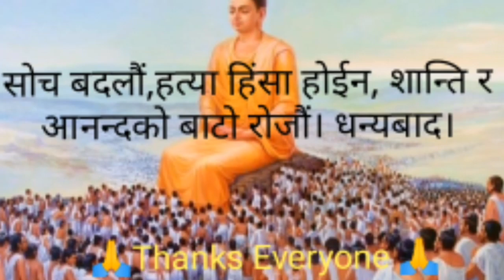हत्या हिंसा बन्द गरौं, जीवन प्रेरक भनाई ( Let's stop killing and violence, life-inspiring saying)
"कसैलाई घृणा गर्दा तपाईंको घृणा खतम हुँदैन,यो केवल प्रेमले नै खतम गर्न सकिन्छ। जसरी नराम्रो को लागि नराम्रो खतम हुँदैन,त्यो प्रेमले नै समाप्त हुन्छ" यो दिव्य उपदेश, शान्ति अहिंसा का प्रतिमूर्ति एबम अग्रदूत भगवान गौतबुद्धका उपदेश हरु मध्य एउटा यो पनि हो। सत्यमार्ग यी महान दिव्य उपदेश लाई हामीले कहिल्यै नभुलौं।
            " पागलपन जस्तो कुनै आगो हुँदैन,घृणा जस्तो कुनै अपराध हुँदैन, मूर्खता जस्तो कुनै जाल हुँदैन,लोभ जस्तो कुनै बाढी हुँदैन" बुद्ध ले भनेका छन। एउटा मान्छेले अर्को मान्छेको हत्या जस्तो गंभीर डर लाग्दो घटना हरु गर्नु भनेको मानव जीवनको सबै भन्दा ठूलो पाप हो। तसर्थ यस्ता पाप बाट मुक्ति पाउन को लागि सबै भन्दा पहिला, आफ्नो सोच बदलौं, आफू लाई मायाँ गरौं, सृष्टि प्रकृति पुजक बनौ, शान्तिको दियो बालौ, खराब हिंस्रक बुद्धि लाई त्यागेर, हत्या हिंसा होईन, शान्ति र आनन्दको मार्ग तर्फ लागौं। यहाँ हरु सबैको सुन्दर जीवन प्रति जय होस🙏🙏।

This beautiful life# is loved by everyone.

"When you hate someone, your hatred does not end, it can only be eradicated by love. Just as evil does not end with evil, it ends with love."  .  Let us never forget these great divine teachings Lord Gautama Buddha's.
             "There is no fire like madness, no crime like hatred, no trap like stupidity, no flood like greed," said the Buddha.  It is the greatest sin of human life for one person to commit such horrific acts as killing another person.  Therefore, in order to get rid of such sins, first of all, let us change our thinking, love ourselves, become worshipers of nature, light the lamp of peace, abandon bad violent intellect, and move towards the path of peace and happiness, not killing and violence.  Hail to the beautiful life of all here.

Please watch this video and share as much as you can.

यो भिडियो हेरेर सबैलाई सेयर गर्न नभुल्नु होला अनि मेरो च्यानल लाई लाईक, संस्क्रैब पनि गरिदिनु होला सबैजनाले धन्यबाद।🙏🙏